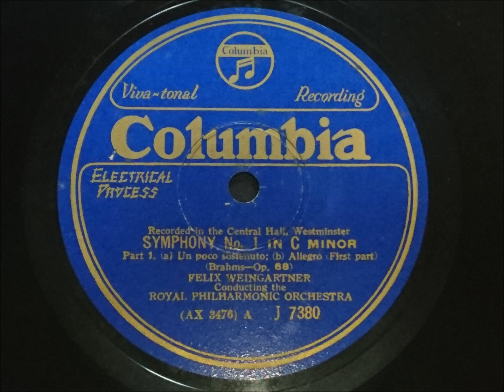Felix Weingartner - Brahms - Symphony No. 1 (1928)